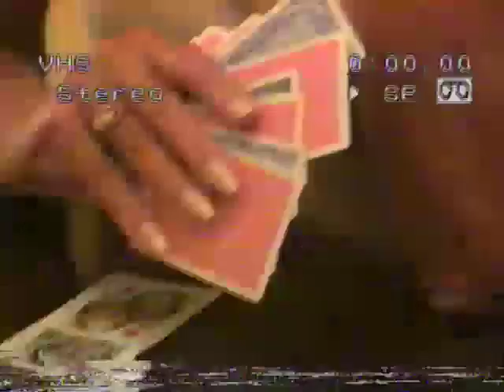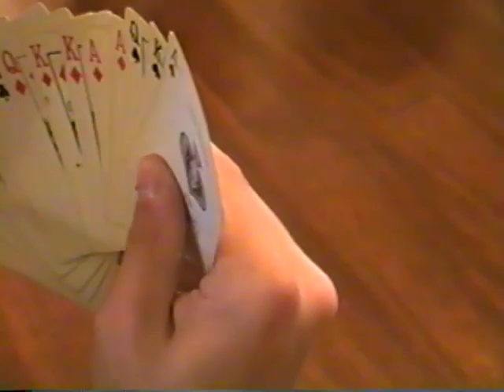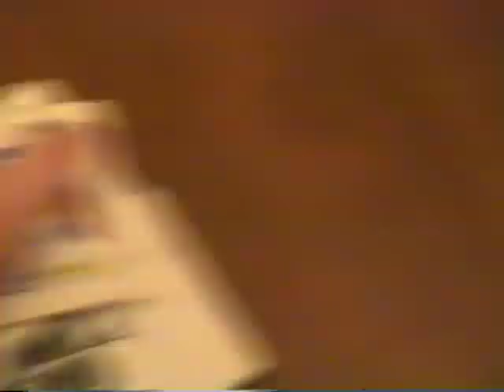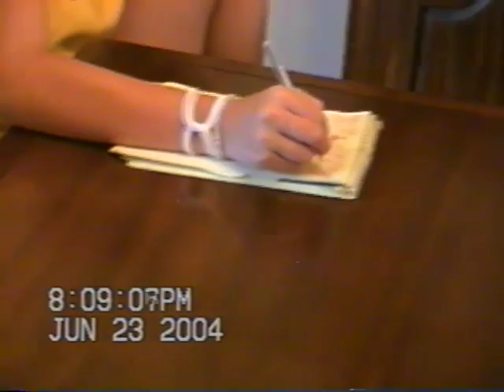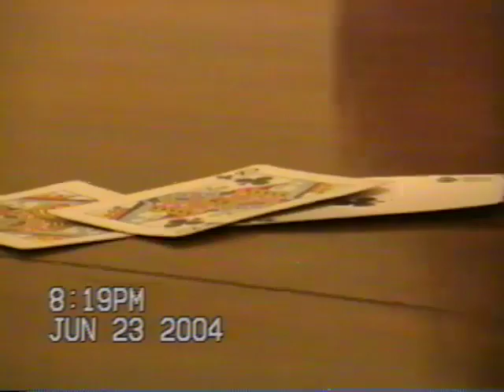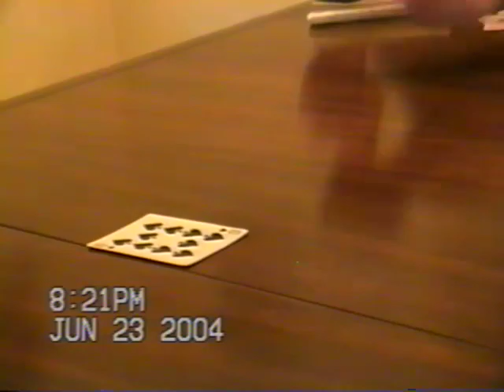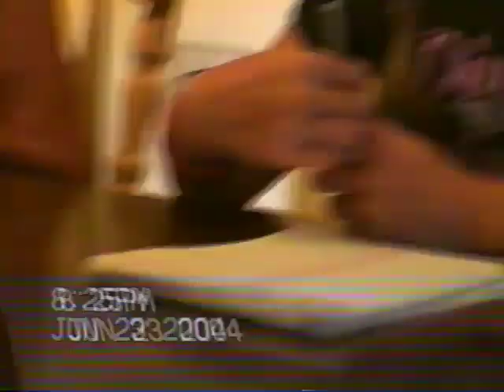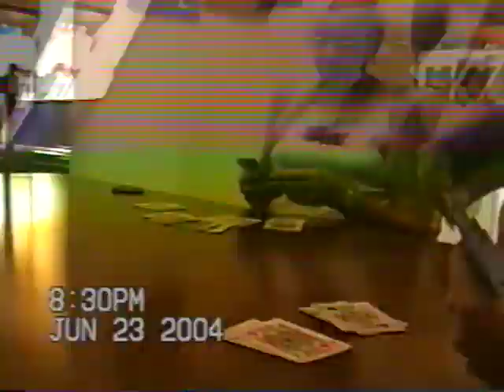2004 Summer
Mom & Dad visit, Pinochle Game June 23, 2004; Nokomis Florida August 20, 2004; Orlando Florida August 22, 2004